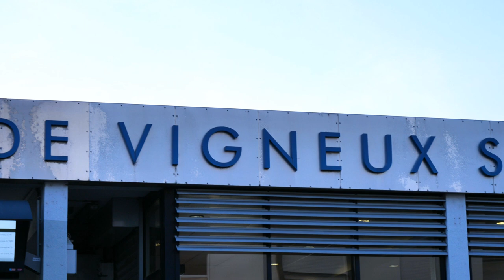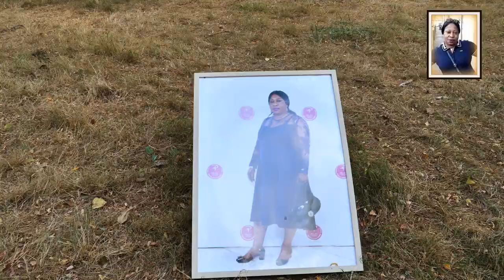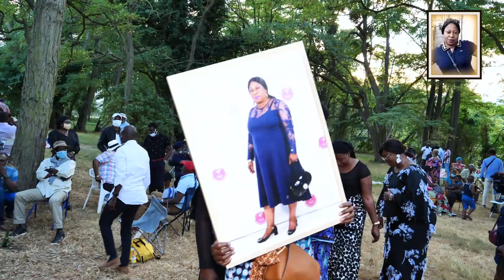La grande veillée de Mme Koukonguimissa Jacqueline maman Jacquie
Samedi 1 Aout 2020 Repose En Paix Maman Jacquie